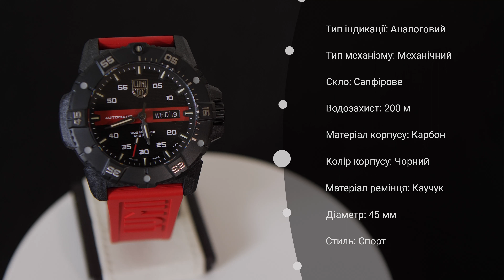Короткий огляд годинника LUMINOX MASTER CARBON XS.3876.RB by DEKA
Сьогодні в нашому огляді – годинник LUMINOX MASTER CARBON XS.3876.RB